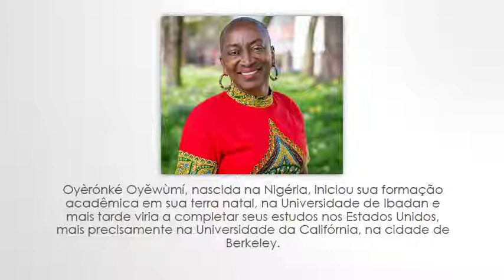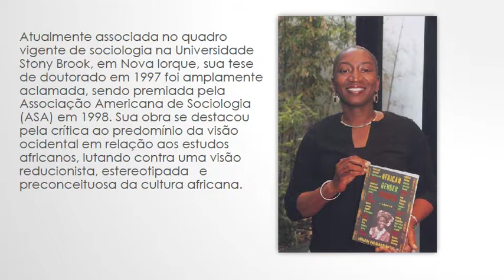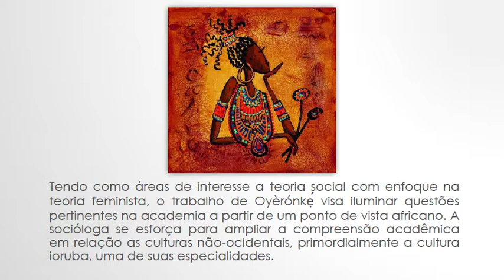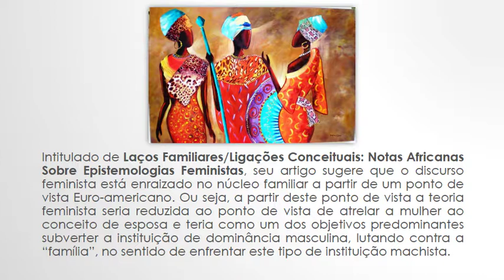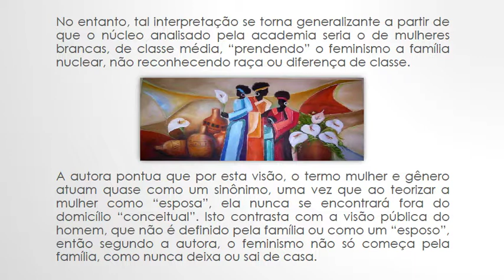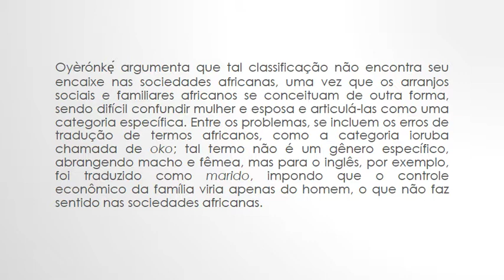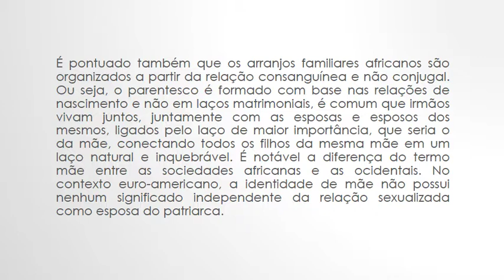África e História - Oyèrónkẹ́ Oyěwùmí